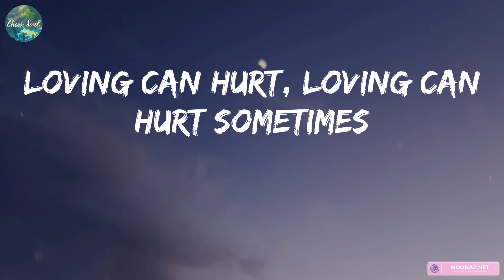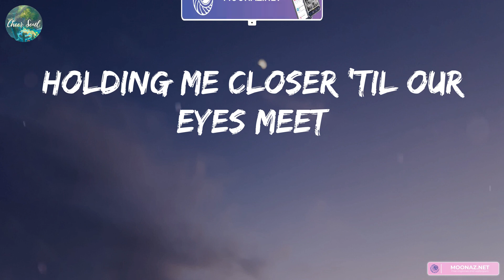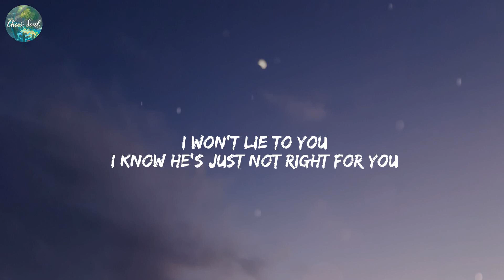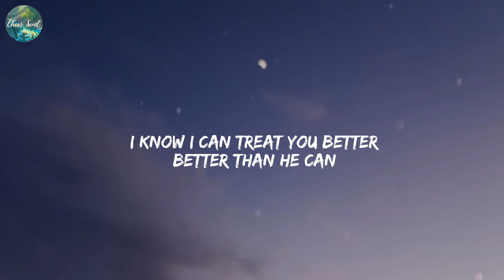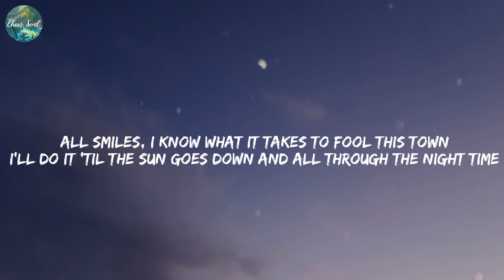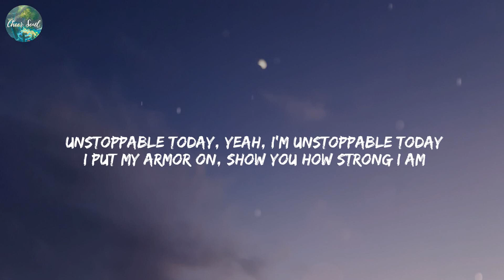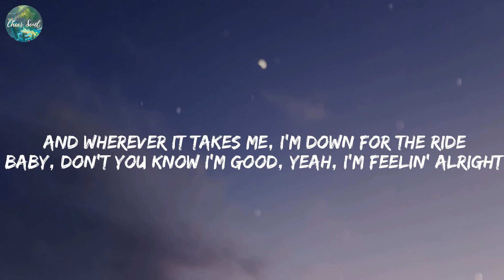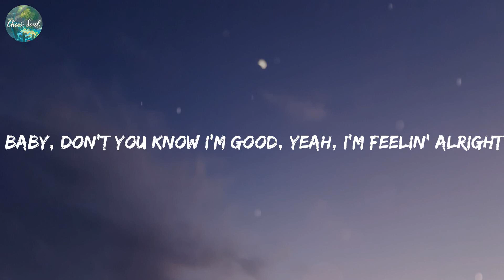Ed Sheeran - Photograph (Lyrics) Treat You Better, Shawn Mendes, Unstoppable, Sia